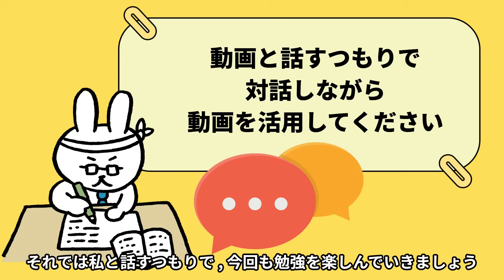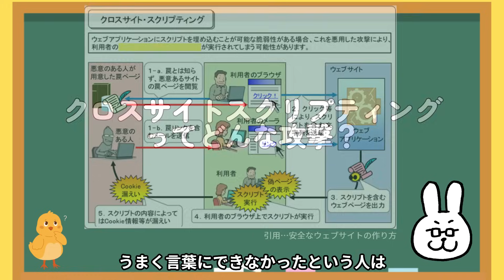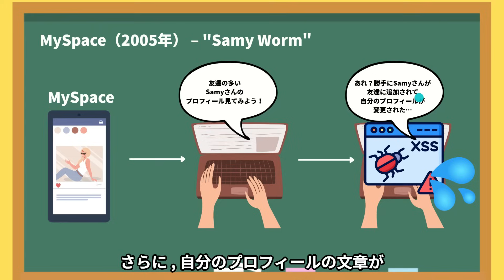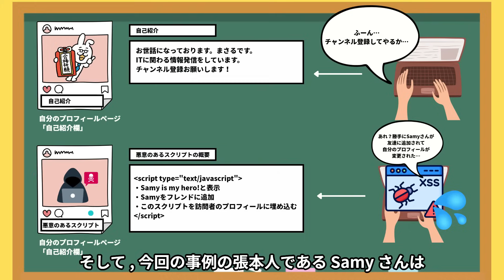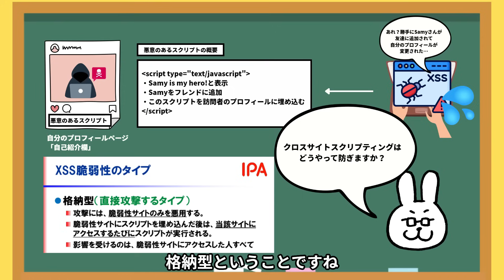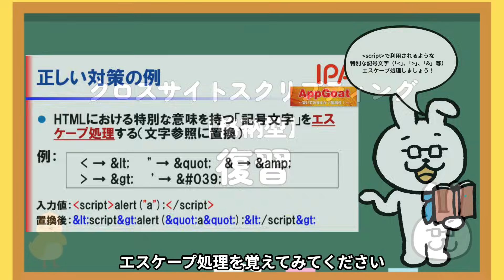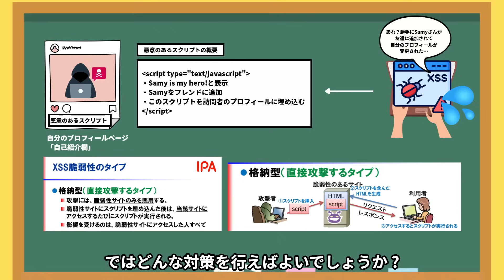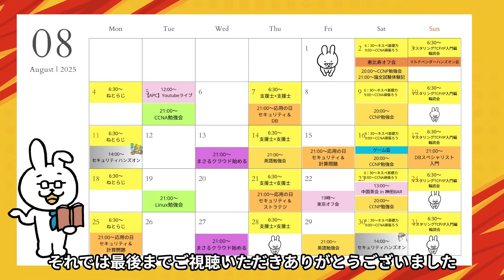【2025年秋対策】クロスサイトスクリプティング（格納型）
■再生リスト
【2025年秋対策】応用情報技術者試験 情報処理安全確保支援士

■学習ツール
【IT用語 動画辞典】